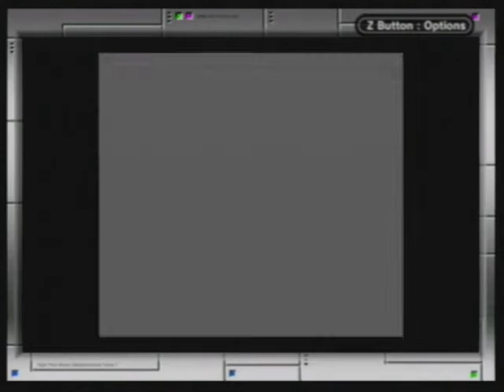Let's Play: Pokemon Red VS #24: Stealing an Eevee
After many long years VaytieProductions (Henry, Jay, and Kyle) are back in an all new adventure.

Join us as we prepare the ultimate team to defeat our rival Eric: ShadowMarioXLI (Youtube.com/shadowmarioxli) in a link battle to end all link battles!

To accomplish this feat we will take on the world of Kanto, collect all 8 badges, all 151 pokemon and claim our rightful place as Pokemon Masters!